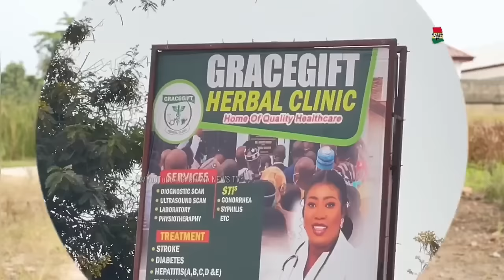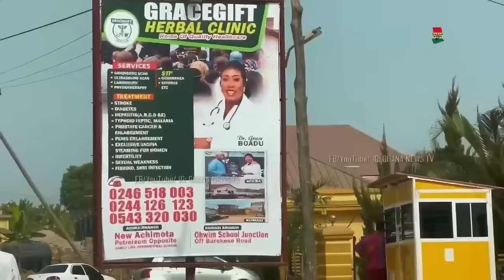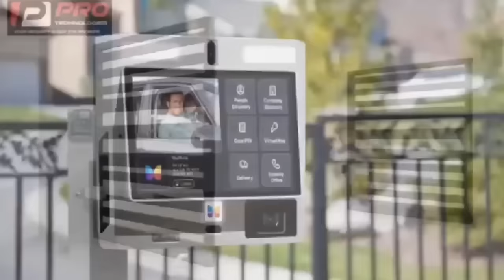Police arrεsted Dr Grace Boadu's Fiancé Bible Nokwafo Lawyer Ampaw εxposes more; Afia Schwar react